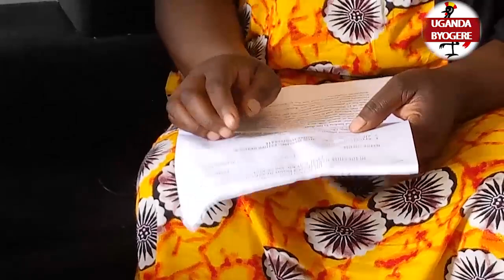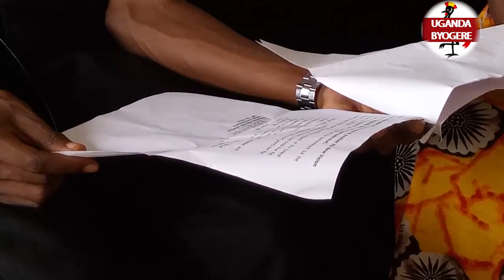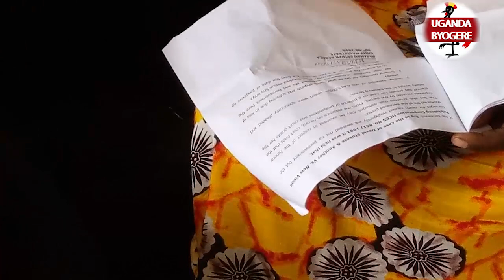BAMBI-MAAMA BUS YA POLICE GWEYATOMELELA NEFOTOLA OMWANA WE OWE 6YRS NAFFA ANONYA BWENKANYA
UGANDA BYOGERE//KAKALAAMU